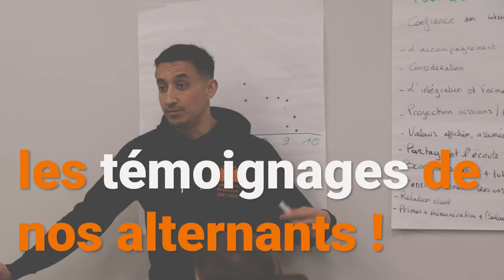À la rencontre de Jessica et Mathis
🎦 Découvre nos Alternants // épisode 4️⃣

👉 Nous vous proposons de découvrir les témoignages de 𝟭𝟬 𝗱𝗲 𝗻𝗼𝘀 𝗮𝗹𝘁𝗲𝗿𝗻𝗮𝗻𝘁𝘀, répartis sur 4 épisodes 😁

👉 C’est dans le cadre de nos - ᴊᴏᴜʀɴᴇᴇs ᴅᴇ ʟ’ᴀʟᴛᴇʀɴᴀɴᴄᴇ - qu’ils se sont prêtés au jeu de l’interview pour répondre aux questions que vous pourriez vous poser.
𝗩𝗢𝗨𝗦 qui recherchez 𝗩𝗢𝗧𝗥𝗘 alternance 😎

Merci à Jessica et Mathis !